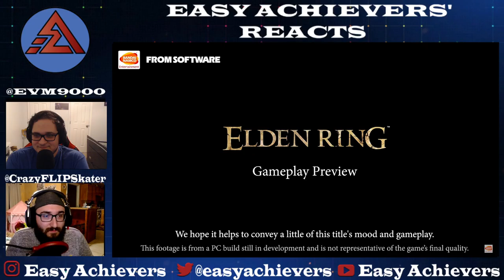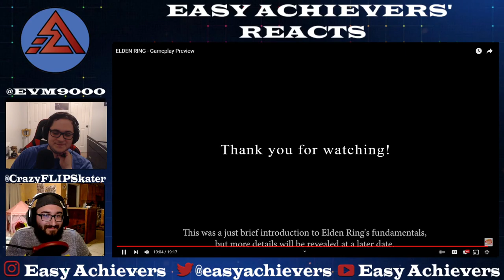Elden Ring Gameplay Reacts!